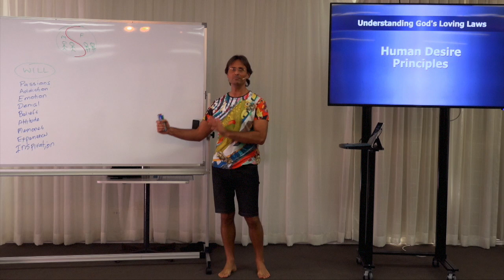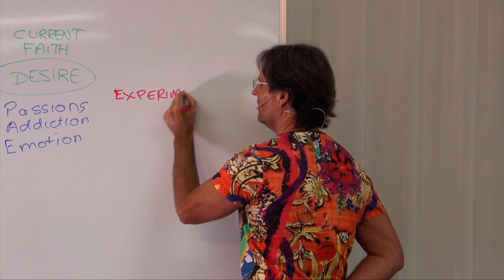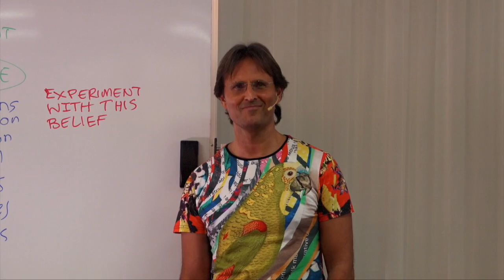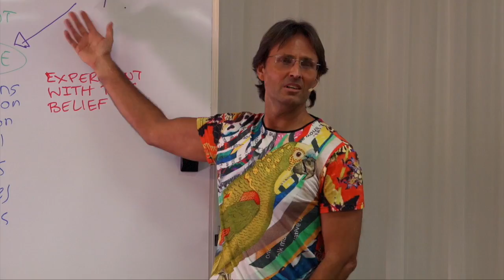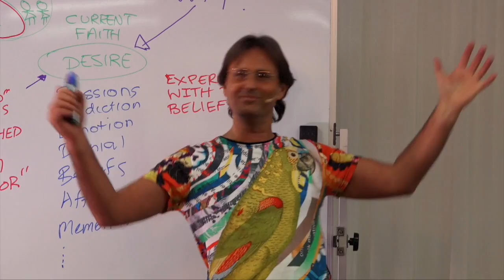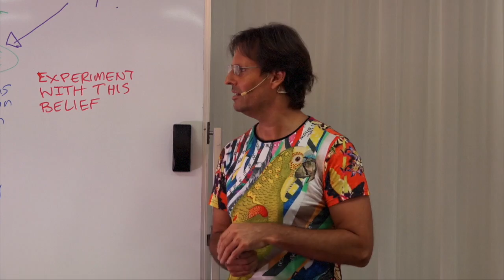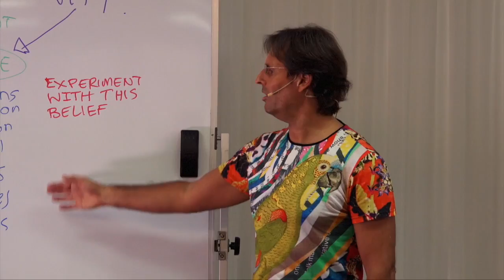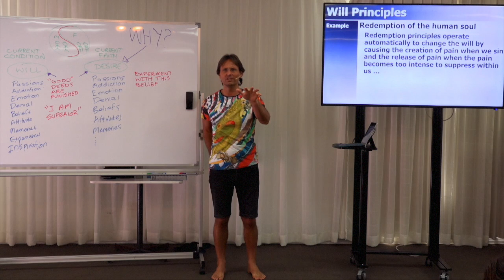20161125-1250 Human Desire Principles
Theme: Human Desire Principles

Description: Jesus briefly summarizes how God's Laws respond to human desire, and gives examples of how these Human Desire Principles are built into God's Laws and act upon all matter according to the human soul's current faith.

Topics Include: Terms used within the definition of Human Desire Principles including desire and aspiration; an overview and summary of Human Desire Principles; how if will and desire are in harmony change is not possible; examples of Human Desire Principles within the redemption of the human soul, how to stop sinning without using will-power, and the release of emotions; and how humans live in disharmony with Human Desire Principles.

Chapters:
00:00:40  Introduction
00:01:02  Human Desire Principles
00:01:02    Terms: Terms used for Human Desire principles
00:01:02      Desire or Aspiration
00:10:49    Summary
00:13:57      Rebecca Johnstone: How would you experiment with your current beliefs if your current beliefs are damaging to others?
00:19:49      Adria Escudero: If I do not have a desire stop sinning and will power does not work, what can I do?
00:24:21      Eloisa Lytton-Hitchins: How do I continue to nurture my desire to continue my progression rather than holding onto current "good" experiences?
00:26:45      Eloisa Lytton-Hitchins: If I exercise my desire to deal with my current condition, then does my will change?
00:31:25      Eloisa Lytton-Hitchins: So are you saying that releasing our emotions is extremely important for our progression?
00:32:00      Nicky Primetica: So is prayer so important because it is an expression of my desire for God and God's Help?
00:33:06    Examples: Human Desire principles' applications in Law
00:33:06      Example: Redemption of the human soul
00:44:47      Lani Reid: Can you use desire to stop giving your governance away to other people?
00:48:10      Kate Eckersall: How does the desire apply to the 14 souls who have returned back to earth in their current condition?
00:51:20  Next Presentation

Series: Education In Love
Group: Understanding God's Loving Laws
Session: Soul Specific Principles
Presentation: 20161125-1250-AGP-JESUS Human Desire Principles